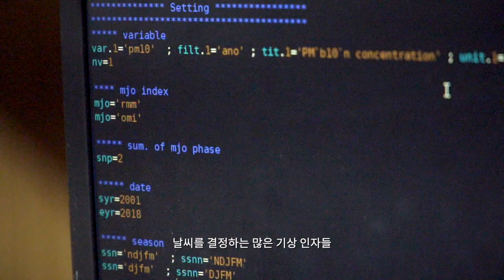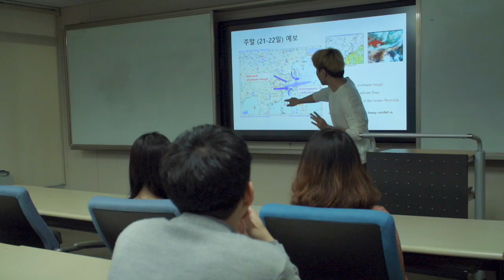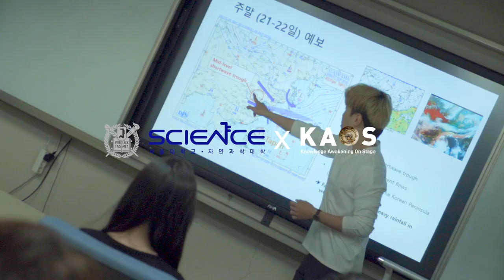[연구뭐하지] 손석우 교수_서울대학교 '날씨/기후역학실험실' | 날씨를 결정하는 현상들을 밝혀내고 싶다면?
손석우 교수님의 지구환경과학부  '날씨/기후역학실험실'입니다!